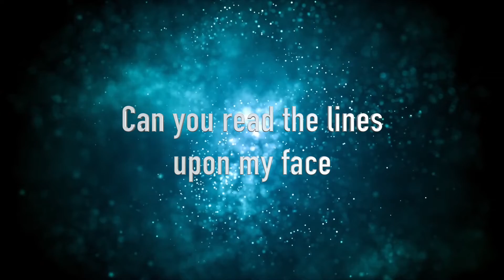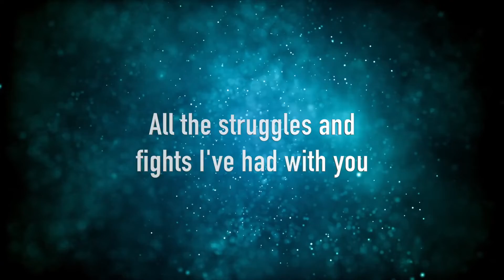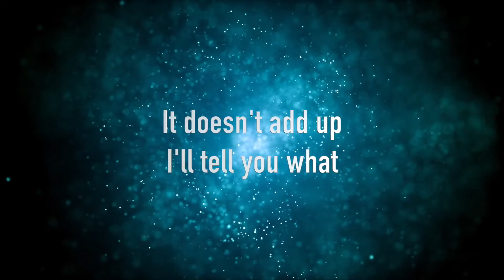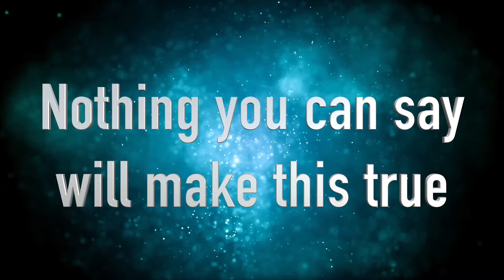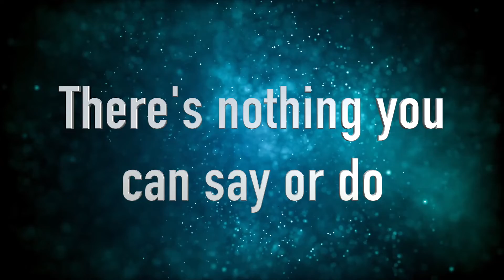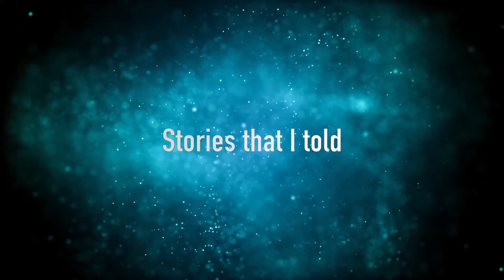Hearafter - The Lies That We Embrace - Lyric Video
This is the new lyric video for our newest song "The Lies That We Embrace" from our new album coming November 19, 2021. Thanks for checking it out.